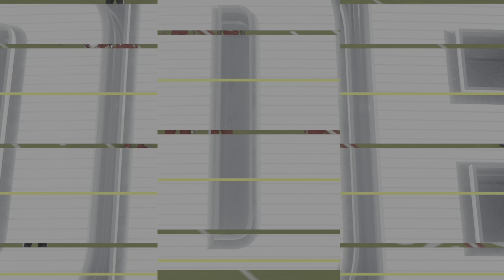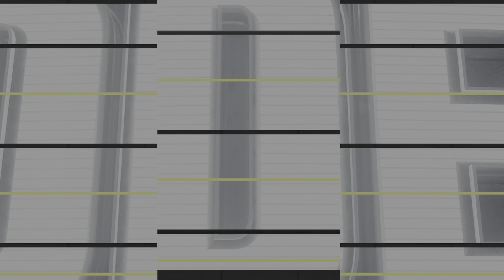Madden 24 Week 2 Simulation New York Giants Vs Arizona Cardinals 4:05pm